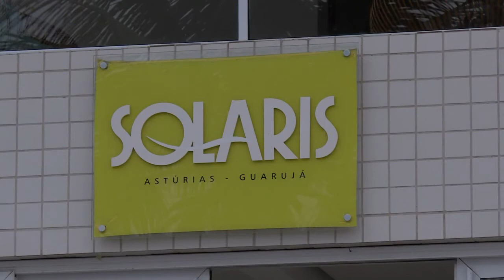Militantes invaden tríplex por el que Lula fue preso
Militantes de izquierda invadieron el lunes el apartamento que el expresidente brasileño Lula da Silva habría recibido como un soborno en la costa de Sao Paulo y por el que cumple una pena de más de 12 años de cárcel.